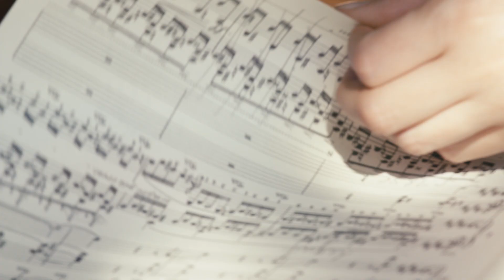Tsintsadse 24 Preludes for Piano: No. 1 in C Major - Inga Fiolia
The Music of Tsintsadse is very personal to me as it is sometimes difficult to follow the political events in my birth country Georgia. Music is therapy. Music moves people. It connects people in ways that no other medium can. It pulls heart strings. It acts as medicine. There’s nothing quite like a song to capture what was going on culturally at that time, and like a time capsule, it’s captured for eternity. Georgians!! spread your own music, please share it with friends, let people get to know our cultural heritage through the music.

Thank you, Inga

Available on Naxos' Grand Piano Lable

Buy 24 Preludes for Piano on Apple Music / Spotify